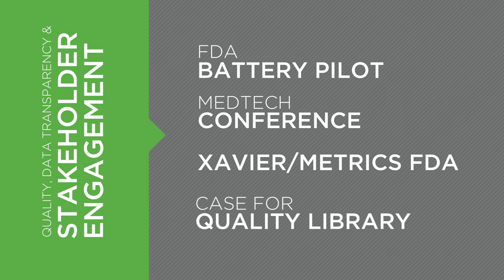What is the Case for Quality?